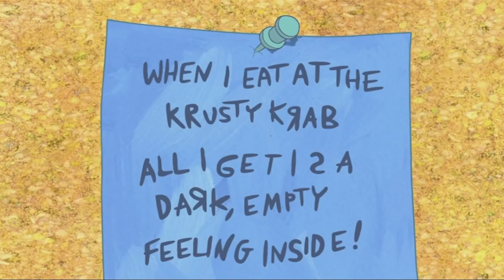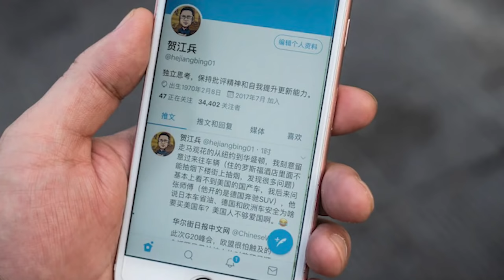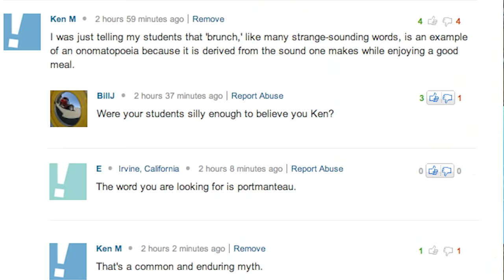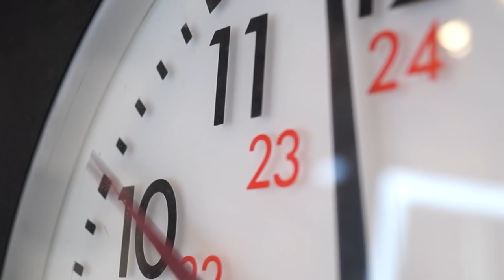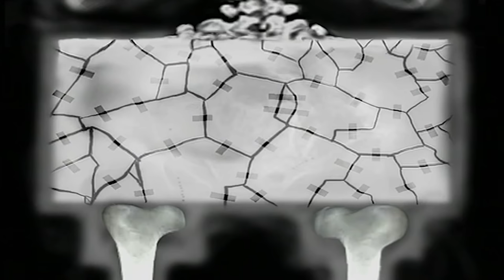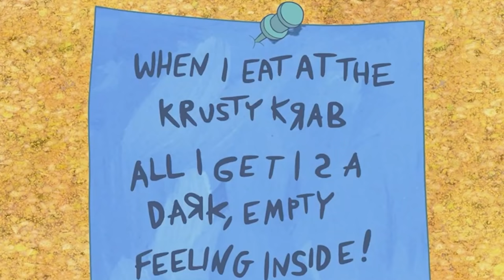10 Most Relatable Spongebob Episodes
What's it like when Spongebob handles Twitter?